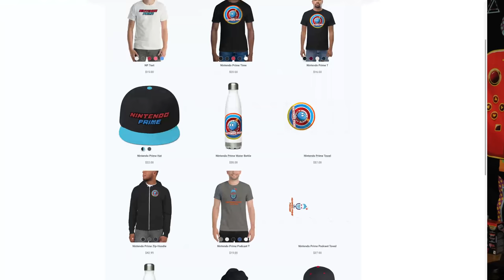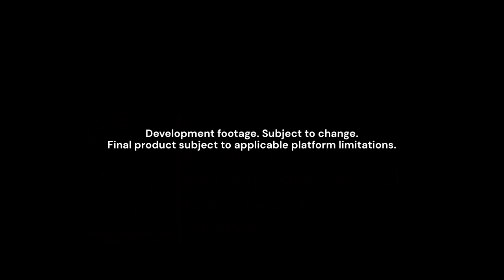GameCube Games on Switch Online, Switch News @ TGS, & Austin Evans PS5 Drama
00:00 Intro
02:04 Old Nintendo Systems Coming to Switch
04:41 Austin Evans PS5 Drama
14:57 Nintendo @ Tokyo Game Show?
20:00 YouTube Problems